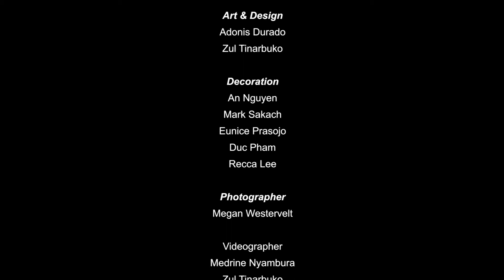SEA Night 2020 - Thai Luuktung (country) Dance from Thailand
Performed by OU Thai language students